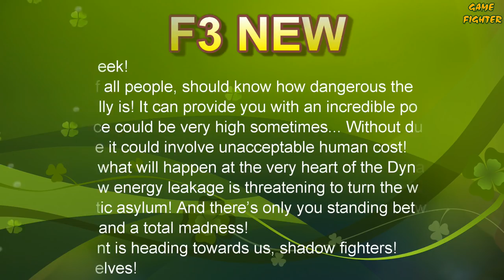Shadow Fight 3 News: Event Herald "Crazy City" Full Set Feldsher is back in next week!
Many thanks!!!